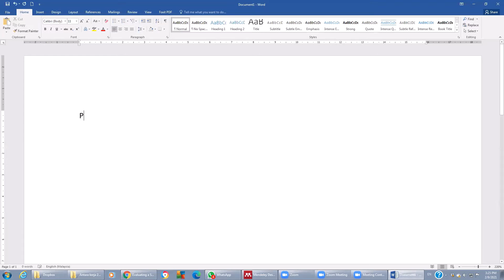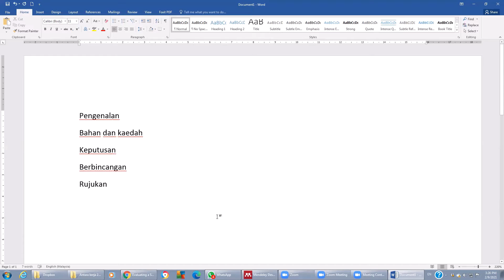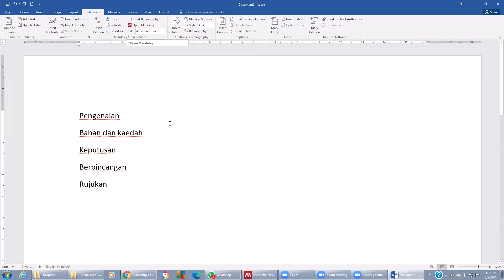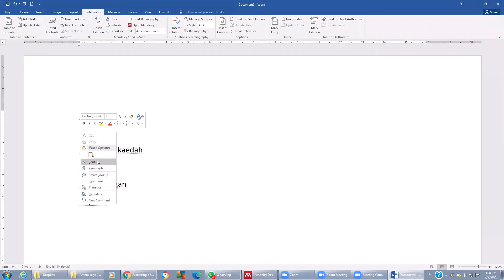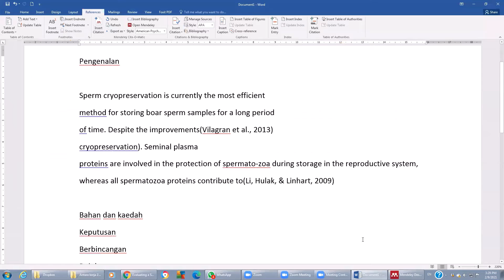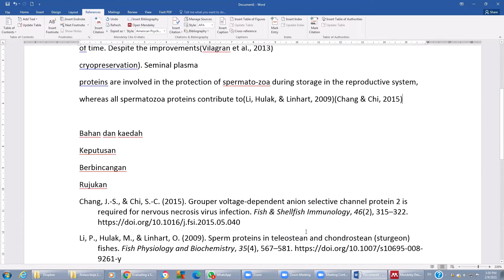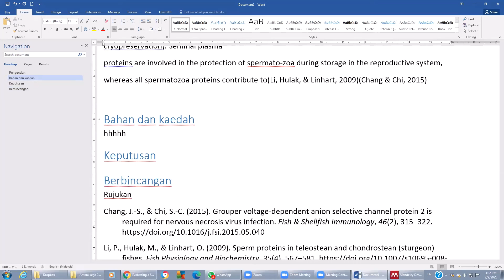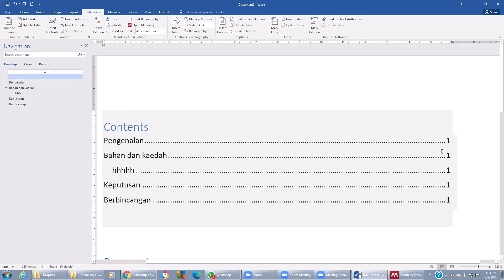How to citing and write the bibliography in microsoft words using Mendeley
Video ini menerangkan cara membuat citation dan bibliografi secara pantas menggunakan perisian Mendeley